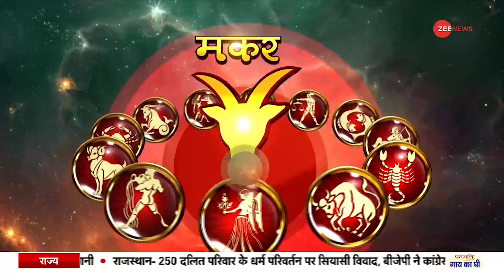Jyotish Guru Show: जानिए कैसा रहेगा आज आपका दिन | 23rd October | Astrology Today | Shiromani Sachin